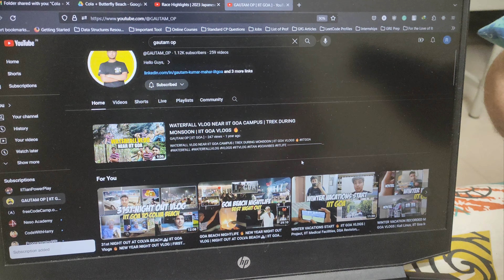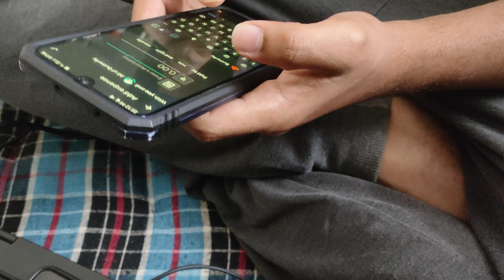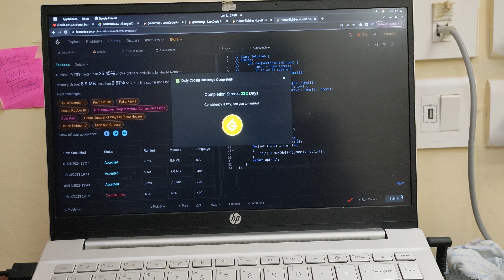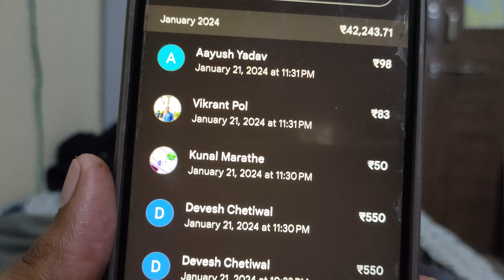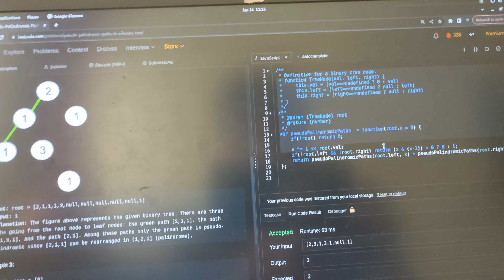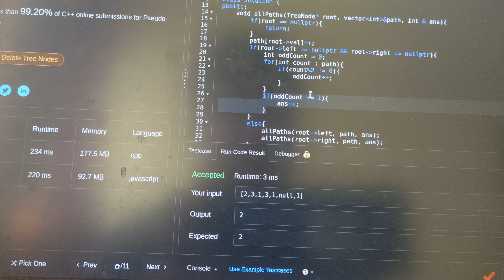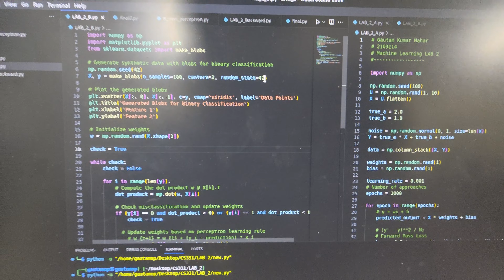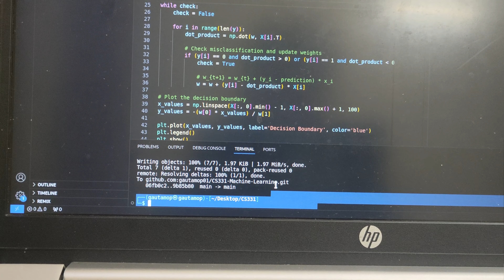22 JAN 2024 | IIT GOA VLOGS 🔥 LEETCODE POD | GFG Problem | Machine Learning LAB | Git GitHub Linux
Welcome to the vibrant world of IIT Goa! 🎓 Join us on an exciting journey through our college life vlogs, capturing the essence of daily coding sessions, thrilling CS lab experiments, Google Cloud exploration, and dedicated study sessions. 📚 Immerse yourself in the lively atmosphere of hostel life, filled with laughter, camaraderie, and unforgettable moments. 😄